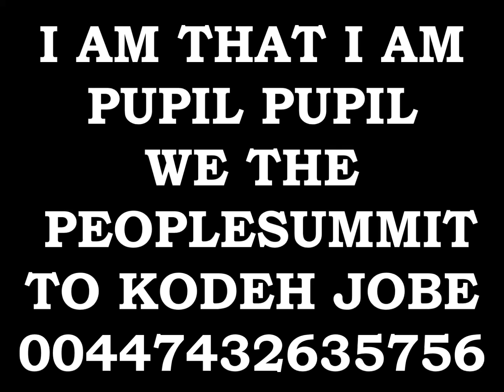EMPEROR KING KODEH JOBE CAR ENGLAND AMERICA EU PUPIL YOUYOUKODEHJOBE447432635756YOU GREEN CARD PRESI